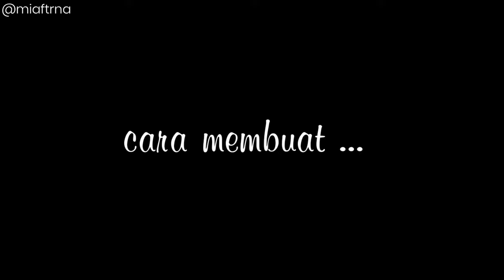KACANG SEMBUNYI KARAMEL - SUPER RENYAH DAN ENAK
CUMAN 3 BAHAN AJA!!

kali ini saya akan berbagi resep cara membuat kacang sembunyi karamel, ini caranya gampang banget. bahan yang dibutuhkan juga simpel mudah didapatkan diwarung-warung terdekat kalian.
kacang sembunyi karamel ini super renyah banget. manis nya pass dan cocok buat ngisi toples lebaran kita nanti 🥰

Jangan lupa cobain resep ini y temen² 😍